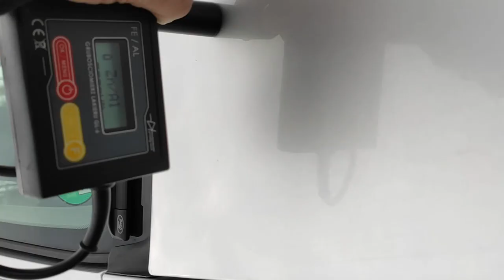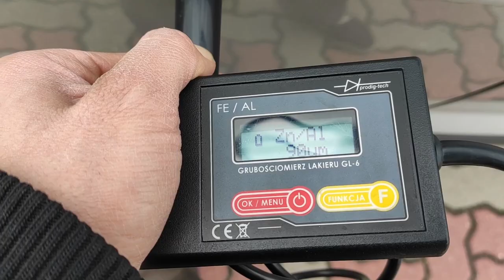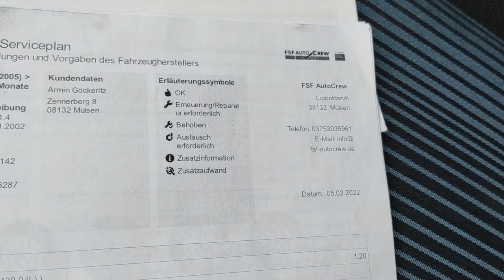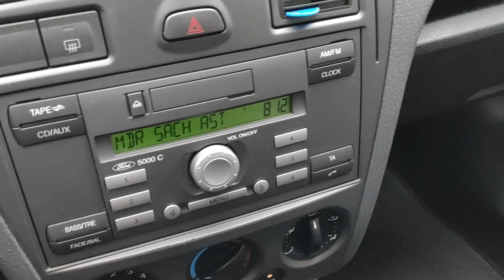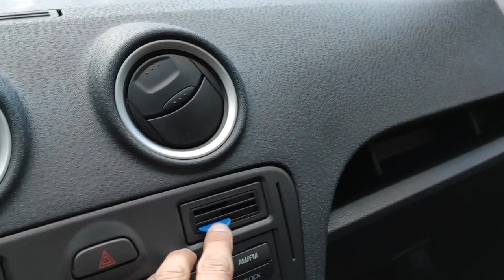Ford Fusion tani zamiennik SUVa